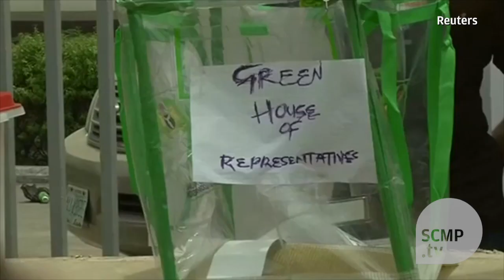Technical problems, violence mark tense election in Nigeria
Nigerians head to the polls in a tense election that\'s been marked with technical problems and some violence in parts of the country. (Cover photo: AFP)